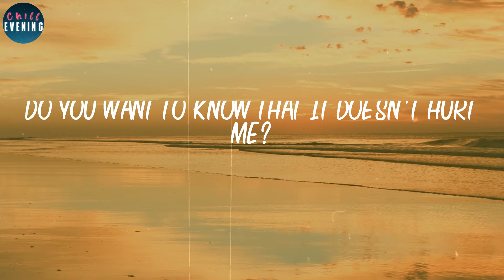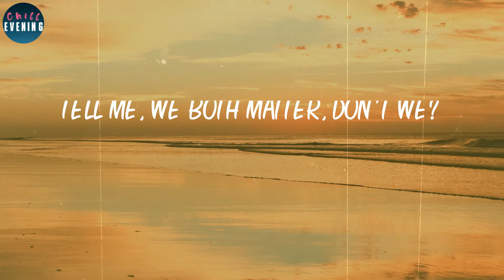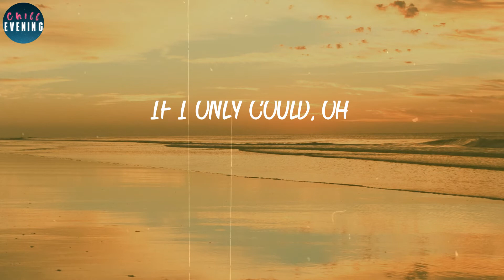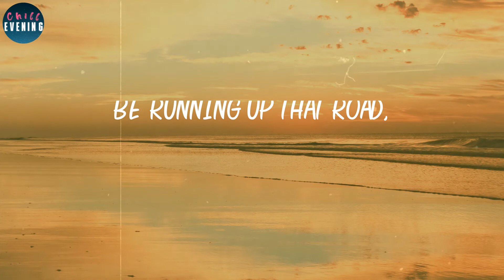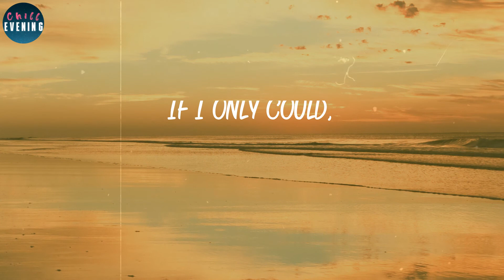Kate Bush - Running Up That Hill (A Deal With God) (Lyrics) ~ If I only could,